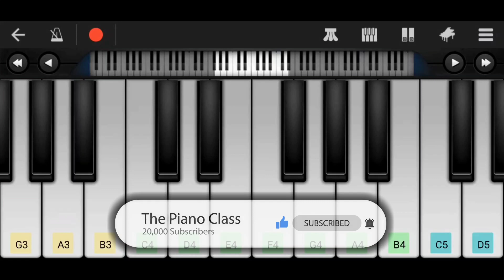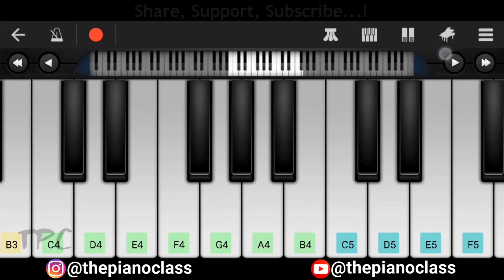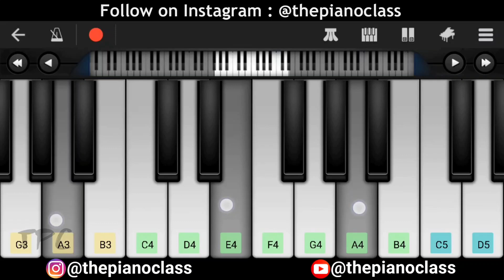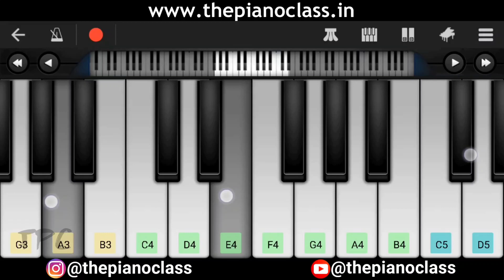Shiv Tandav Stotram ( Full Song ) Piano Tutorial | Easy Piano Tutorial | Piano Online- ThePianoClass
1] shiv tandav stotram piano tutorial.
2] shiv tandav stotram on piano.
3] shiv tandav stotram easy piano tutorial.
4] shiv tandav stotram piano cover.

Note : 1) Half Song 100 INR ( Per Song )
         2) Full Song 150 INR ( Per Song )

Format :
Mobile Piano Notes
C4 D4 E4 F4 G4 A4 B4
Western Piano Notes
( CDEFGAB )

Other Songs Piano Tutorials...

About: ThePianoClass is a YouTube Channel, where you will find Hindi, English, Punjabi, And Marathi
songs piano tutorials, tutorials are presented in Mobile Piano format Because of which everyone can
learn easily, New Video is Posted Every Week :)